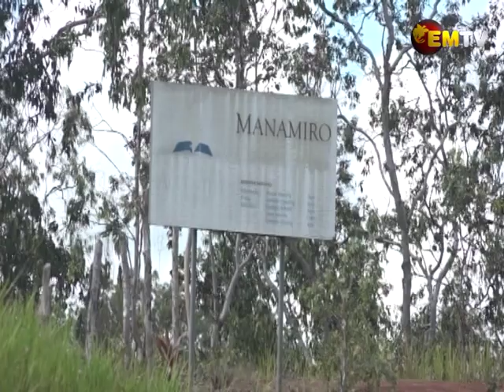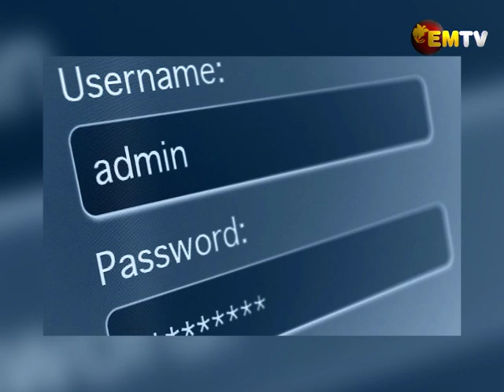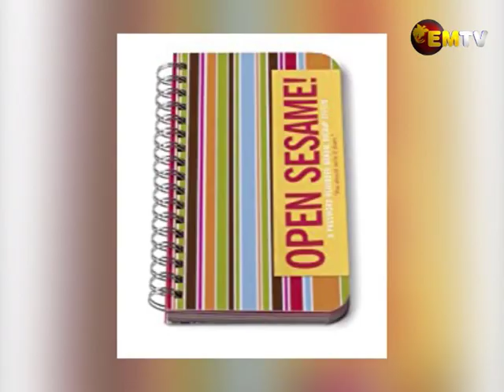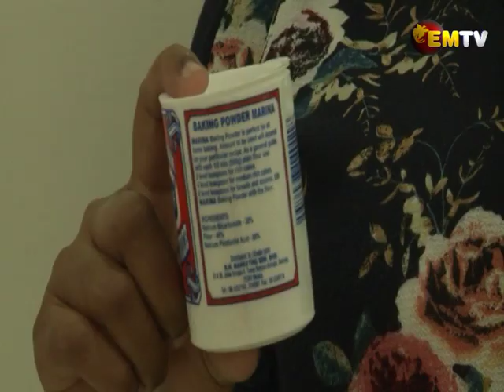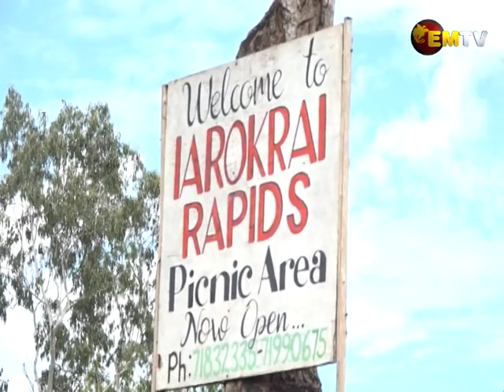Haus & Home - Episode 31, 2021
In this episode, Haus & Home crew venture into the wilderness, experiencing the natural wonders of Sogeri together with Sogeri Hikers. We share with you fresh bathroom fragrance ideas, and Abus na Kumu frontman cooks up another delicious meal.